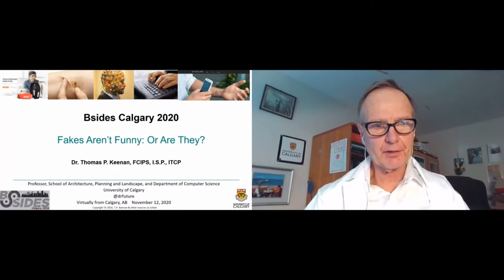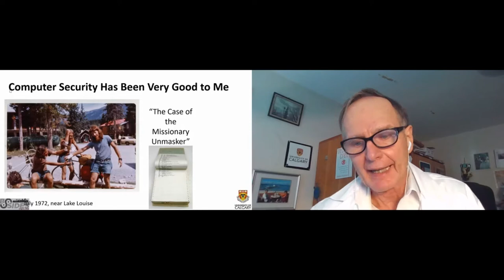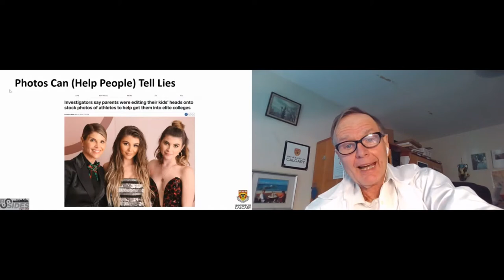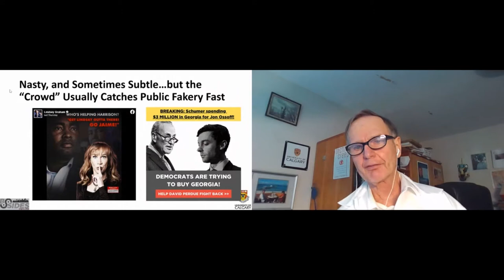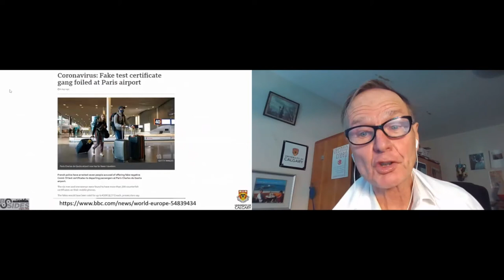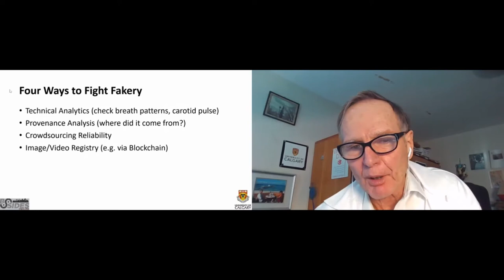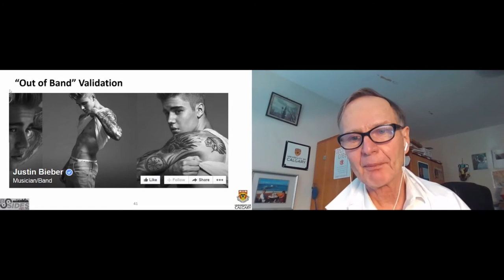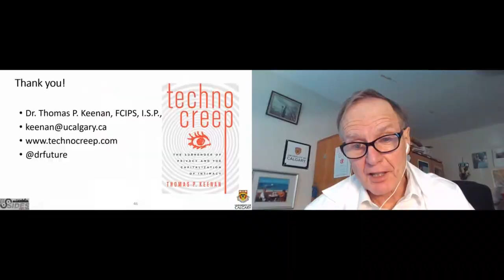Thomas Keenan: Fakes Aren't Funny: Urgent Business Issues in Image Fakery